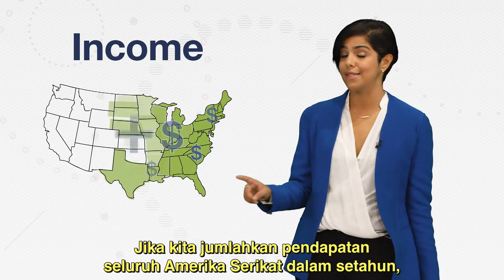Apakah PDB itu?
Apakah PDB itu dan kenapa penting kita tahu? Pelajari dalam 2 menit!